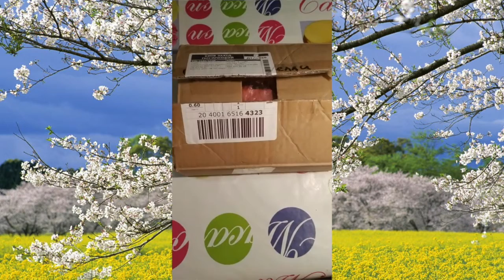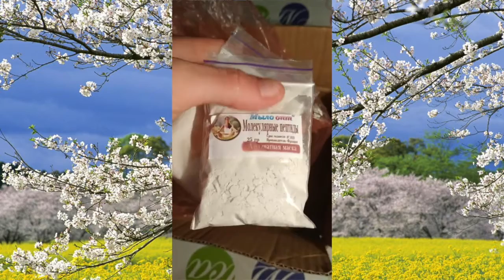КОСМЕТИКА С ПЕПТИДАМИ - РАСПАКОВКА №417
КОСМЕТИКА С ПЕПТИДАМИ - РАСПАКОВКА №417 от интернет магазина Мыло Опт